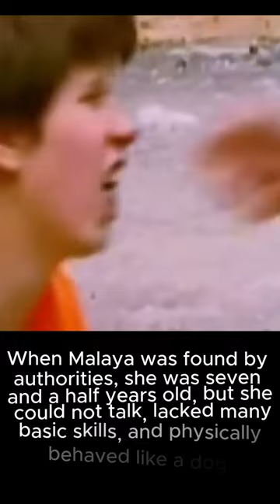The Story of the Girl Raised by Dogs : Oxana Malaya